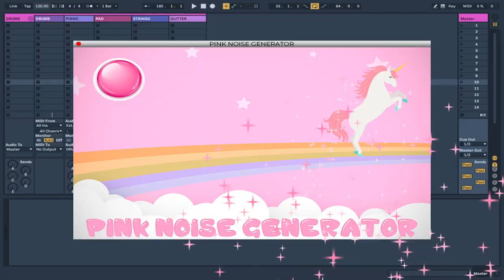The Pink Noise Generator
When your electronic music track is just lacking that feminine touch. We've got the VST with all the answers. And it's pink!

Starring Aimerie and ill-esha.